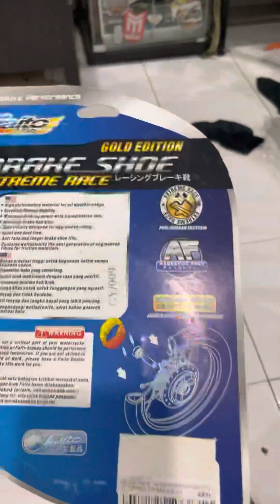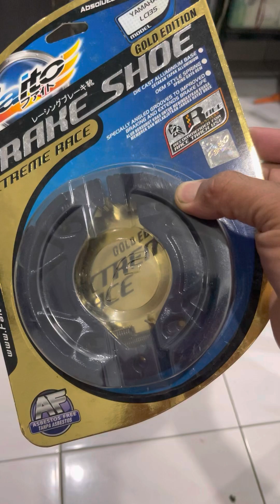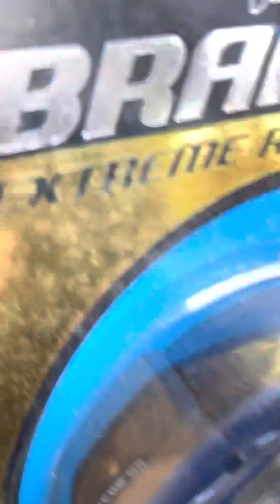brake shoe faito racing nvx155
nvx 155 aerox 155 lc135 brake shoe faito racing